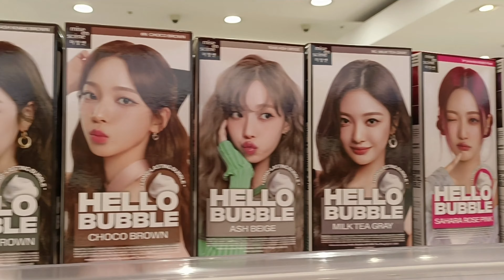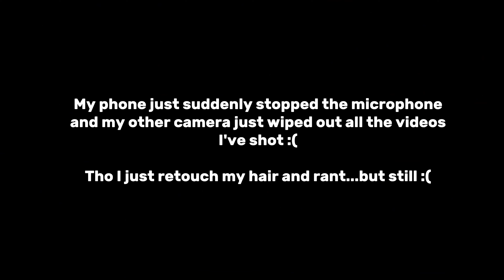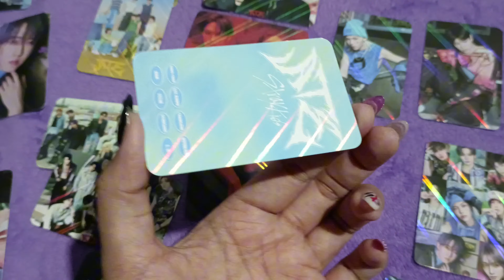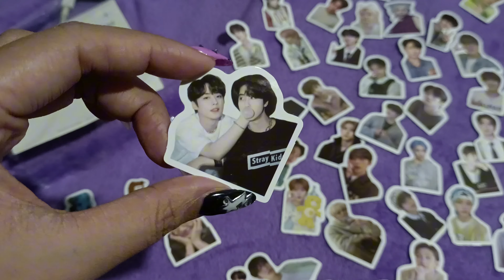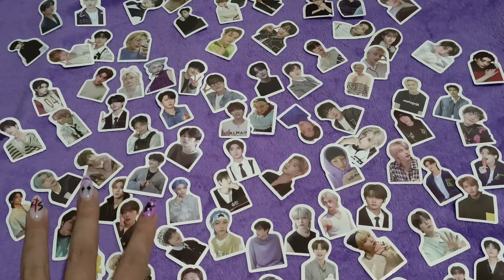Difference between Nachimbong ver 1 and 2, new nails and haircolor, packing freebies ✨ | JEAN FLICK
Few things of what happened and checklist before the DominATE concert 🤙🏻

✨✨ KLOOK:
Sign up and get 250 pesos off using my code: TPFXYP